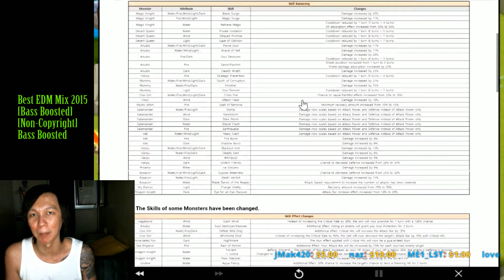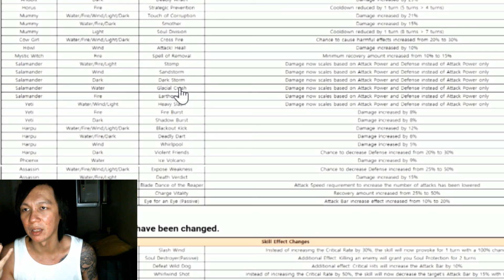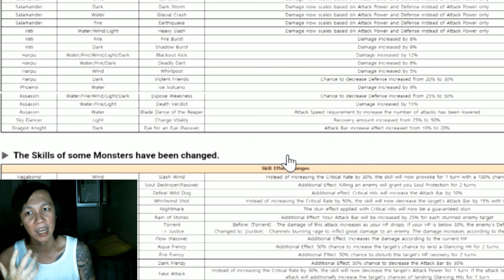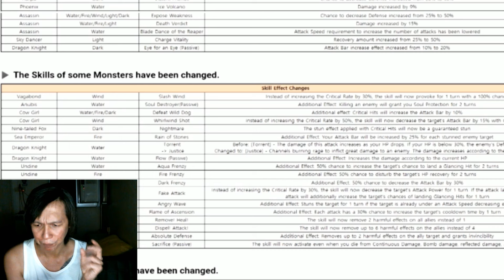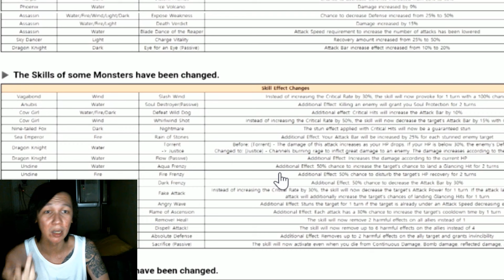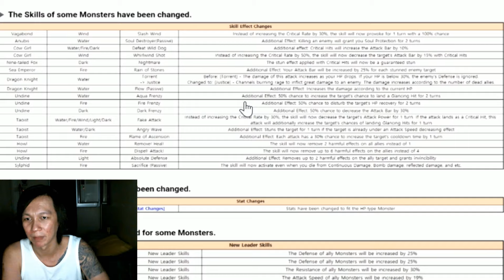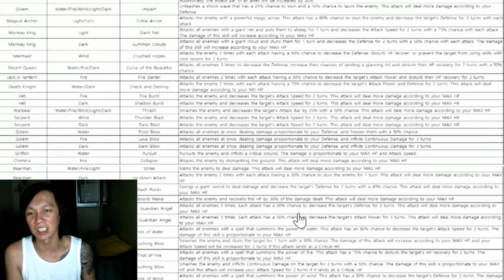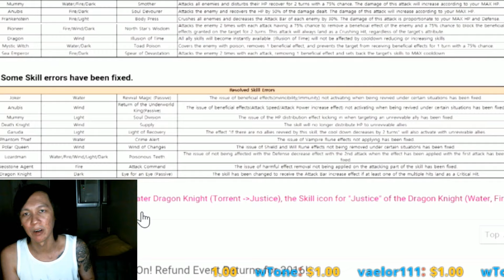YDCB Summoners War - Patch Talk